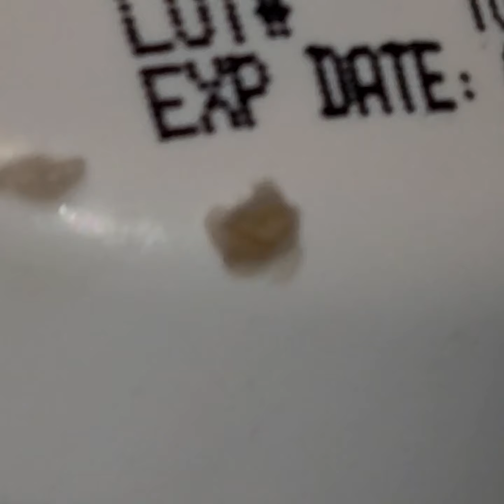unsettling... people protest the abuse of others, but no one has a voice for me...